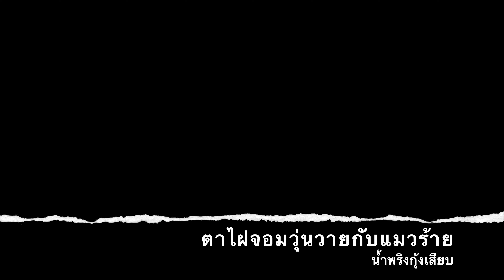ตาไฝจอมวุ่นวายกับแมวร้าย น้ำพริงกุ้งเสียบ